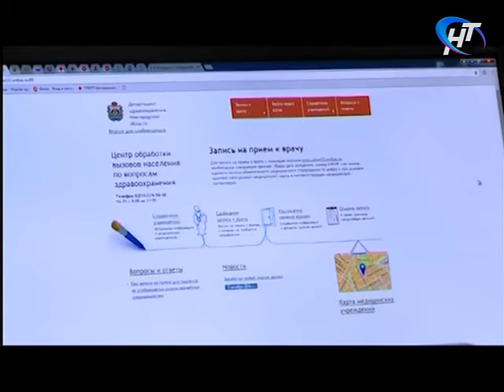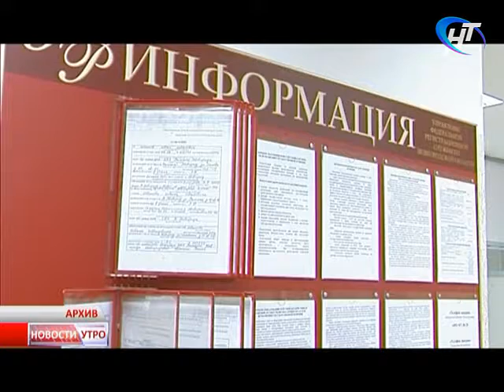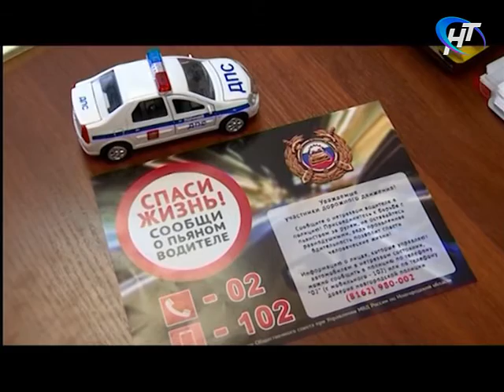Новости утро 5.10.2016